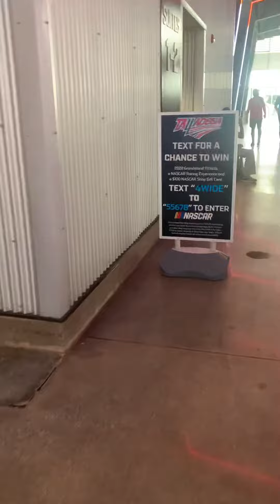YellaWood 500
Inside Big Bills garage￼